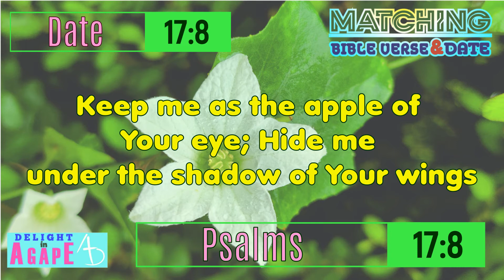Daily Bible verse | Matching Bible Verse - today's Date | 17/8 | Psalms 17:8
Listen to God's word today. Matching Bible Verse Reference with today's Date. Today date is 17/8 and Today's Bible verse is Psalms 17:8.

Keep me as the apple of Your eye;
Hide me under the shadow of Your wings  - NKJV